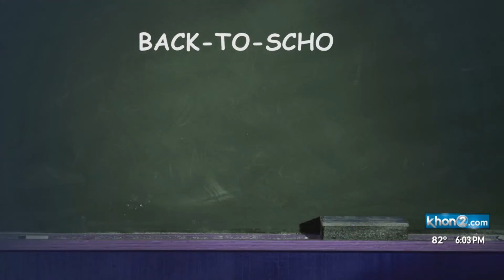Hawaii DOE hosting back-to-school book giveaway for teachers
Thousands of free books will be given away to teachers on Thursday, July 22, and Friday, July 23.